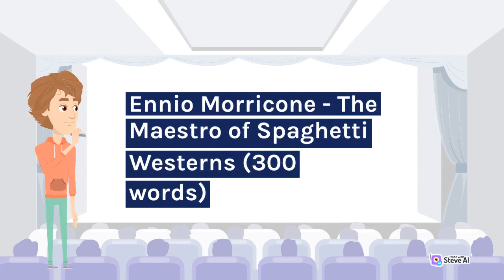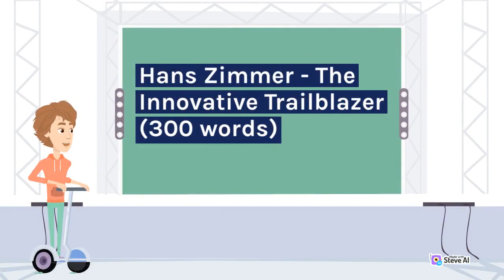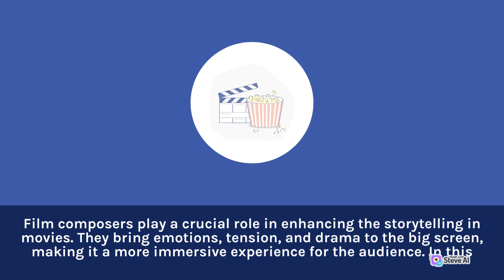Maestro Profile | Unmasking the Maestro Profile | Legendary Film Composers | Cine Talk Adversity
Maestro Profile
Unmasking the Maestro Profile
Legendary Film Composers
Cine Talk Adversity

Join me as we dive into the fascinating world of film, from indie gems to cult classics. We'll discuss everything from cinematography to plot twists, and I promise to keep you entertained with my witty commentary.

But wait, there's more! Not only will you get to watch my insightful reviews, but I'll also be sharing behind-the-scenes stories and interviews with some of the biggest names in the industry. And who knows, maybe we'll even get a sneak peek at some upcoming releases.